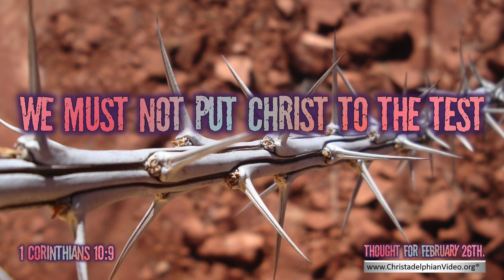Thought for February 26th 'We must not put Christ to the test ' 1 Corinthians 10:9